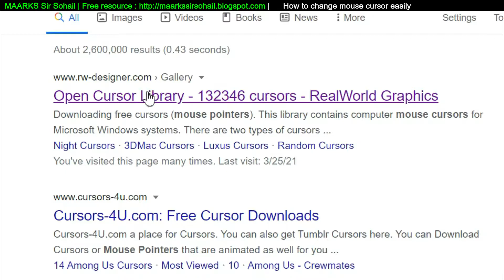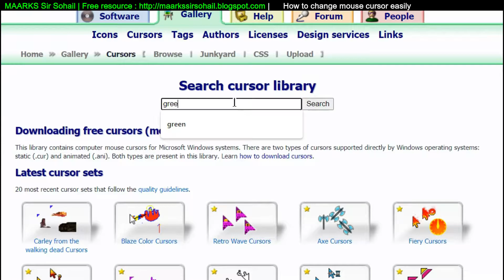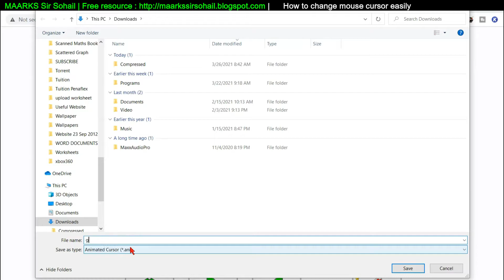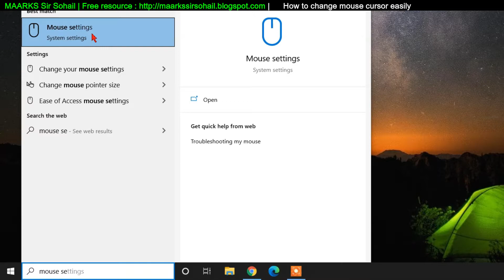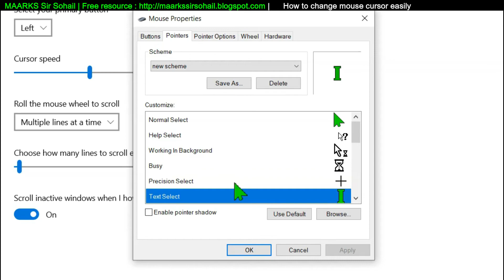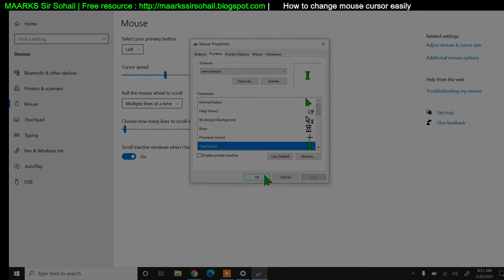how to change mouse cursor windows 10 | custom mouse cursor / pointer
You will learn how to change the cursor of mouse in Microsoft Windows easily in few steps.

You can also watch these videos to enhance learning experience.
Learn informative stuff if you use google classroom or google g suite

Learn Zoom like a Pro

how to change mouse cursor windows 10,
windows 10
cursor
custom cursor